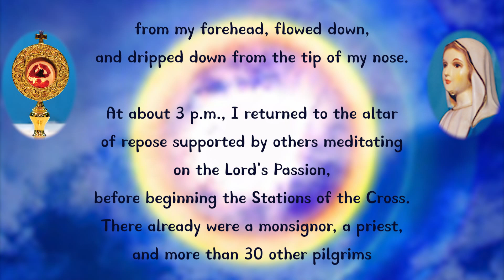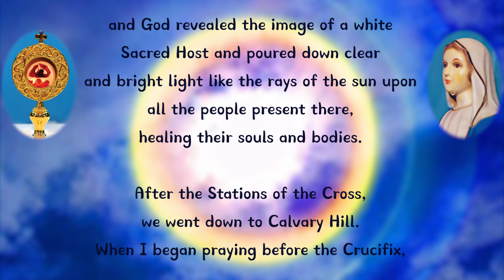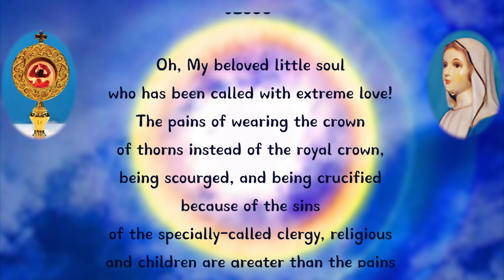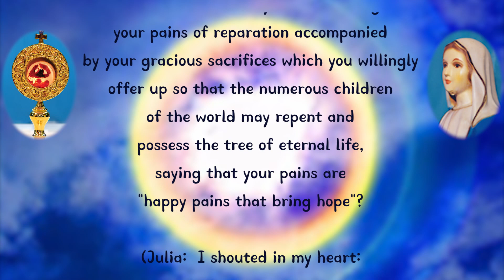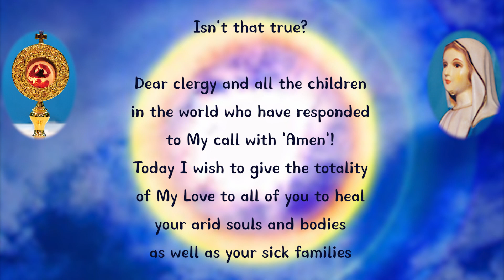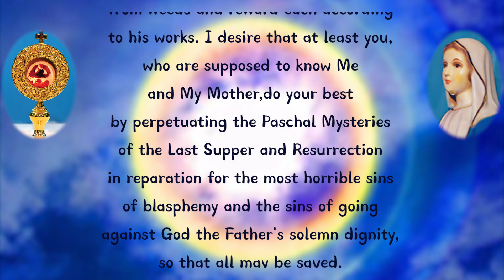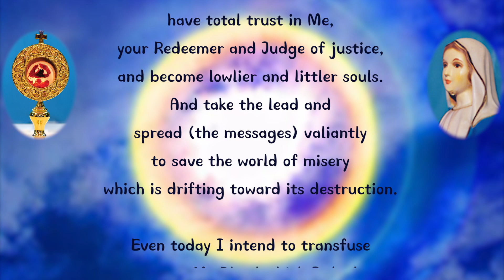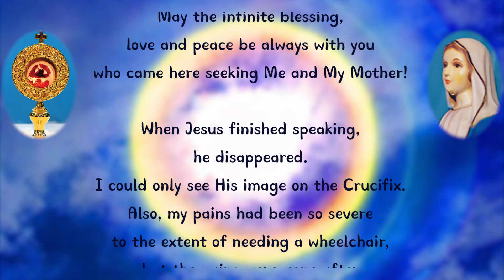April 14, 2006 Happy pains that bring hope!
Happy pains that bring hope!

JESUS:

Oh, My beloved little soul who has been called with extreme love!  The pains of wearing the crown of thorns instead of the royal crown, being scourged, and being crucified because of the sins of the specially-called clergy, religious and children are greater than the pains of the suffering and dying on the Cross two thousand years ago, but My burning thirst is being well quenched by a little soul like you who participates in My extreme sufferings for the conversion and salvation of the children in the world who have lost their sense of direction and have become like beasts with human faces.

As so many of My children whom I have specially called and installed (as My workers) say that they love Me and My Mother but indulge themselves in their complicated and disorderly thoughts and go against God, I feel painful to the extent of not even being able to look at them.  Now, even after two thousand years have passed since My Crucifixion, I am still nailed to the Cross day after day like this and am shedding Blood and water to the last drop for the conversion of sinners, am I not?

However, because there is a little soul like you who willingly and graciously participates in My sufferings for saving the whole world through the victory of My mercy and love, I and My Mother are comforted, and the cup of God the Father's just anger is being delayed.

How can I not love you after seeing your pains of reparation accompanied by your gracious sacrifices which you willingly offer up so that the numerous children of the world may repent and possess the tree of eternal life, saying that your pains are "happy pains that bring hope"?

(Julia:  I shouted in my heart:  "I am a sinner who is so unworthy, unqualified, and lowly.  I am an unqualified person who cannot do anything.  I am truly unworthy.")

My darling little baby whom I love!  Through the pains you suffer while acknowledging that you are an unworthy, unqualified, and lowly sinner, even those souls who are rushing toward hell will return to the bosom of the Holy Catholic Church.  As I and My Mother dwell in your childlike heart with which you acknowledge that you are a sinner who is always unworthy and lowly, do not worry or hesitate but resolutely and courageously spread (the messages) to the children in the world with the invincible weapon* that I gave you so that they may achieve victory over the cunning devil of division and ascend to Heaven.

Then, through the pains of double deaths that you suffer while participating in My pains, the numerous souls who had been walking on the road to hell, thrusting their fingers at others' faces with misguided theories and reasoning, will sincerely repent, and the number of the souls who turn around and say: "It has been my fault," will increase.  What else could this be than the happy pains that bring hope as you scream?  Isn't that true?

Dear clergy and all the children in the world who have responded to My call with 'Amen'!  Today I wish to give the totality of My Love to all of you to heal your arid souls and bodies as well as your sick families so that they may become revitalized.  I have already completely laid down Myself by shedding Blood even for the most wicked sinners who indulge themselves in doing evil and reject Me and My Mother.  What would I not lay down for you who seek Me?

The light of My Love with which I laid down My entire Body for all the children in the world will shine not only on you but also on those people whom you specially pray for. Therefore, I desire that you, who have been called, now distance yourselves from the things of the world, always remember My Cross which is for your salvation, seek the highest good and love, take all the souls who have become contaminated with sins on board Mary's Ark of Salvation which My Mother has prepared, and make sure that they never get off. .